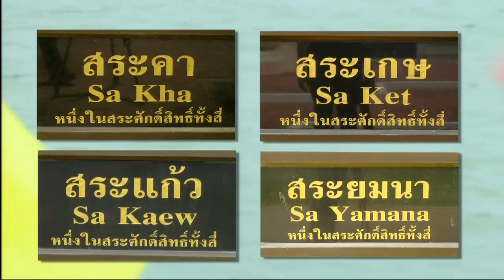พระราชพิธีบรมราชาภิเษก พระราชพิธีสำคัญ | 31 มี.ค.62 | TNN ข่าวเที่ยง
พระราชพิธีบรมราชาภิเษก พระราชพิธีสำคัญที่ดำเนินตามคติของอินเดีย โดยใช้น้ำศักดิ์สิทธิ์เป็นสื่อในการแสดงความเป็นสิริมงคล รวมทั้งการปกป้องคุ้มครองและให้ความเป็นธรรมแก่เหล่าปวงประชาทั่วทุกสารทิศ